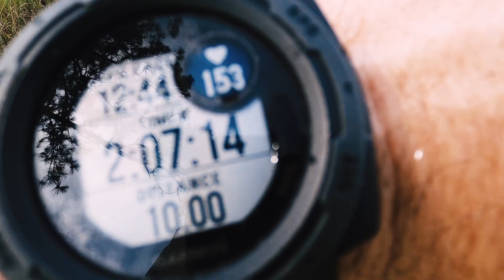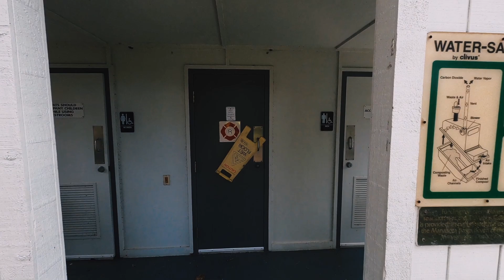T. Mabry Carlton Reserve Trail Run (rainy season)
A long trail run through the flooded trails of the Carlton Reserve near North Port Florida.  Trail running in south florida during the summer can be a little difficult.  Lots of flooding, bugs, heat and humidity.